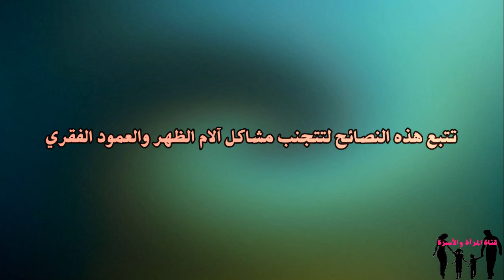حقائق مدهشة عن صحة العمود الفقري (HD)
نرحب بكل استفساراتكم وتعليقاتكم , يرجى الإتصال بنا إذا كانت لديكم أسئلة أخرى مع أطيب
التحيات
كل الفيديوهات المفيدة لك ولأسرتك تجدها هنا
لمتابعة الجديد لاتنسو الاشتراك معنا بالضغط على :
حقائق مدهشة عن كوكاكولا المارد الاقتصادي الذي فوق بعض الدول
سبحان الله لن تصدق ما سترى والله سوف تذهل,
سبحان الله معجزات حقيقية,
سبحان الله ظهور ملك ينزل على الكعبة ثم يختفى سبحانك ربى,
سبحان الله والحمد لله ولا اله الا الله والله اكبر مكررة,
سبحان الله وبحمده سبحان الله العظيم مكررة,
سبحان الله وبحمده مكررة,
سبحان الله وبحمده تامر حسني,
سبحان الله هندي,
سبحان الله نمر يفترس قردة ثم عندما يرى صغيرها شوف رد فعله,
سبحان الله معجزة تأثير إسم الله على الحيوانات للذبح,